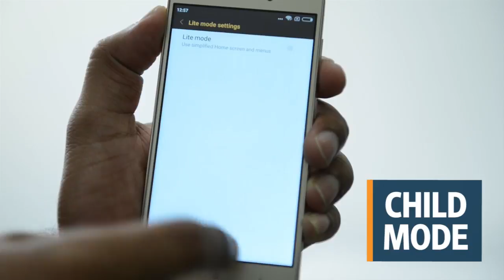Xiaomi Redmi 3S Prime | Key features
Xiaomi's new smartphone comes with a fingerprint sensor while its MIUI offers some cool themes, a special mode for children and customization options within the display settings.